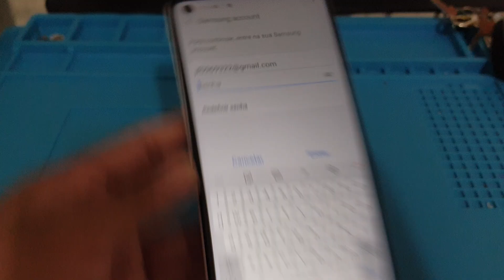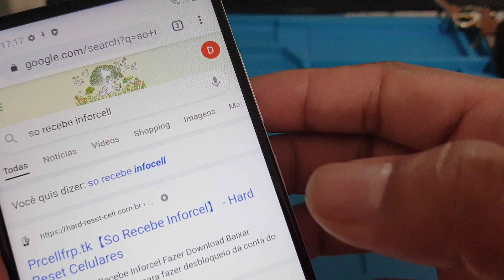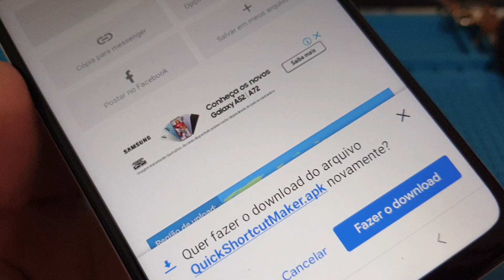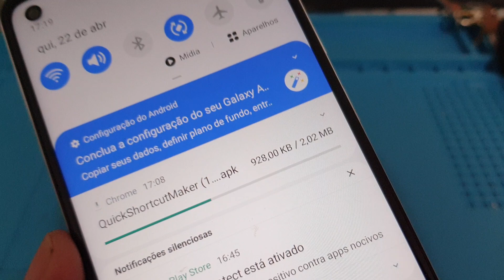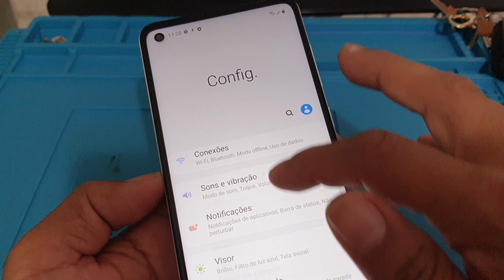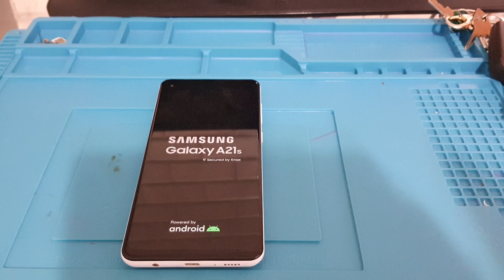remover conta Samsung A21 / A21s Samsung account A21S desconctar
desconectar Samsung account/ conta Samsung a21 a21s